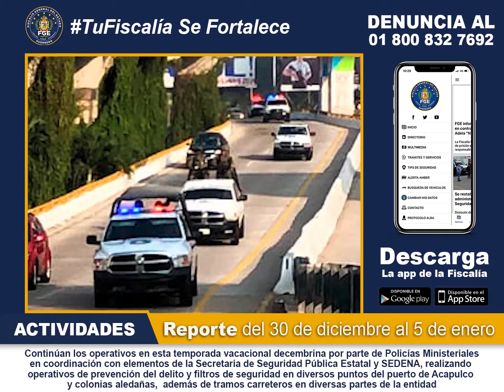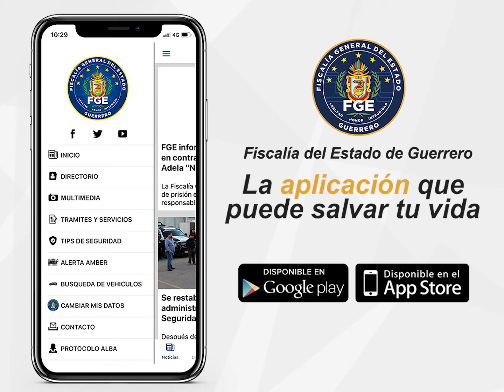🔵🎥 Video de acciones y resultados de la semana del 30 de diciembre al 5 de enero.